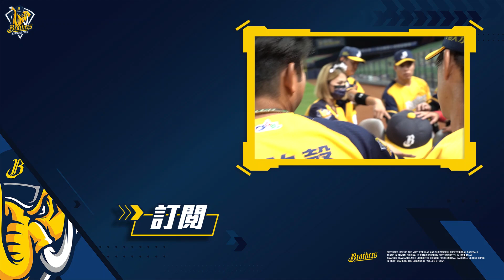【兄弟新聞】蕾菈身穿女僕裝現身洲際開球！自評75分：希望未來還有機會再來！@imlyla1112 CTBC Brothers 中信兄弟